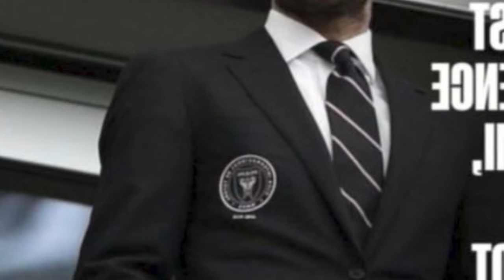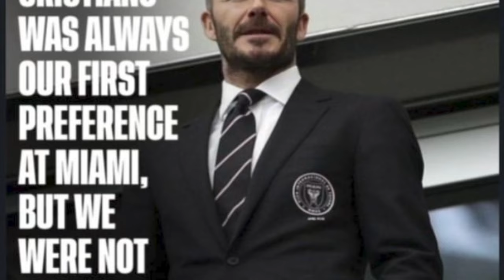ngi buh ia u ronaldo hakhamat duh u ronaldo pat u buh ia ngi shadien duh ong u beckham peit balei